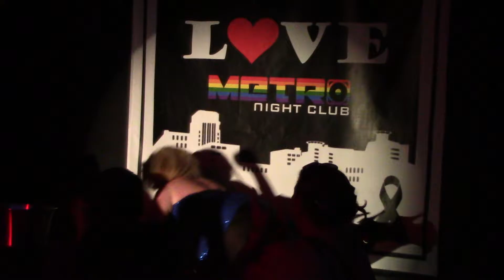Lykra WithaKay Benefit For Pulse Orlando PRT.2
PRT.2 Lykra WithaKay @ Metro's Benefit For Pulse Orlando.